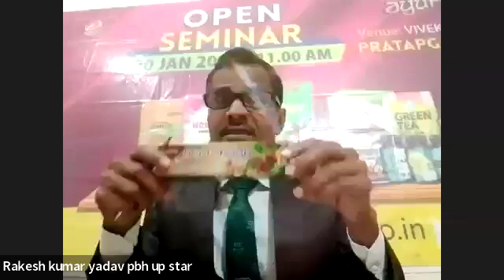प्रोडक्ट नॉलेज 2 मिनट में-Product Knowledge within 2 Minutes health Part 10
My Recharge products testimony. My Recharge products Testimonials myrecharge new video of my recharge business plan best product my tulsi.